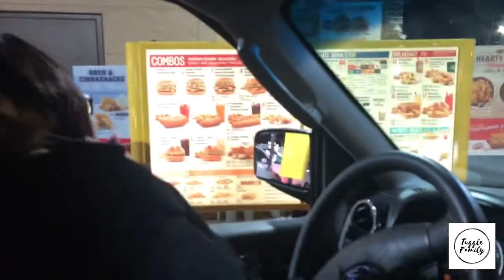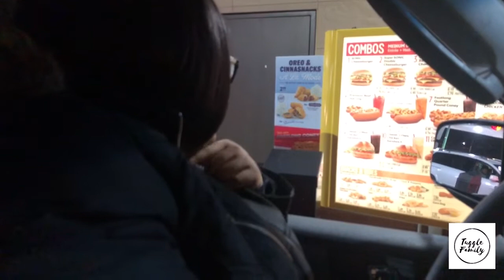Tuggle Family vlog #001 Day at the mall and target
The Tuggle family vlogs their day at the mall to buy Ari some things from target and oldnavy plus grab sonic for dinner

About us:
Justin & Latoya along with there children Arianna, Addison, Ariah and Christian love to spend time together. Eating new foods, playing games, anyway they can have fun together they will. Then when the kids are sleep Justin & Latoya take time for themselves to reconnect and reminisce over a bottle of wine.